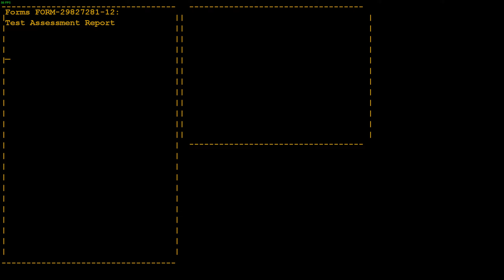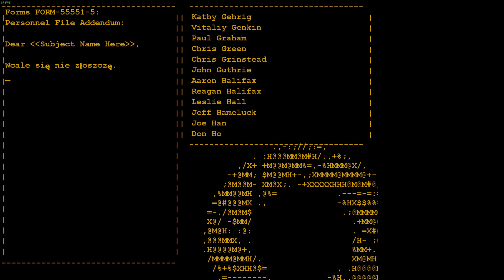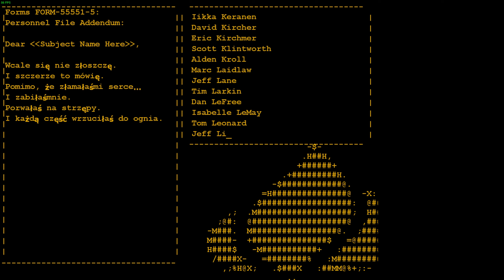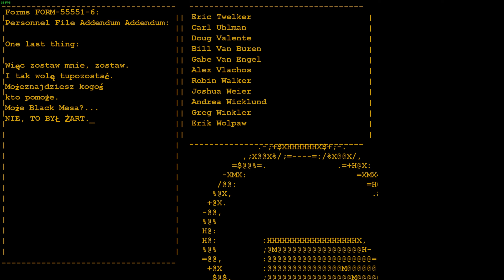Portal With RTX Cała Gra (Jak ta grafika jest Zajebista)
Cała Gra Portal With RTX z RTX 3060.
bez mikrofonu tym razem z powodu Problemów technicznych ale też może być tak :G..

Pozdrawiam @Assassyn221 za udostępnienie DLSS 3.0 i za użycie Ultra-Quality-Performance przez NVIDIA GeForce RTX 3060.